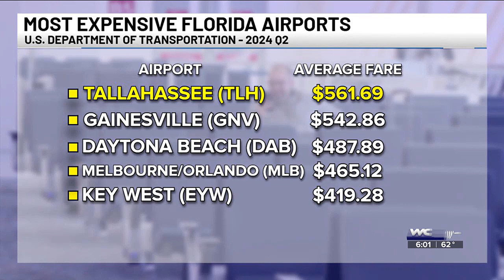STUDY: Tallahassee International Airport is one of the most expensive airports in the U.S.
The Tallahassee International Airport is the most expensive of the top 150 airports in the country, according to the U.S. Department of Transportation.